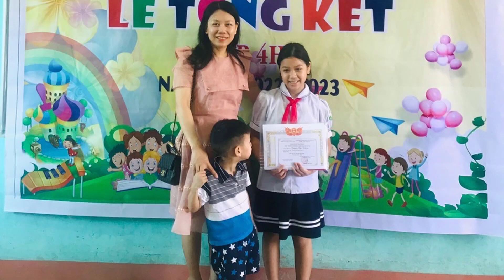CHÀO MỪNG SINH NHẬT NGỌC KHÁNH [BỐNG] TRÒN 10 TUỔI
Nhật ký của mẹ